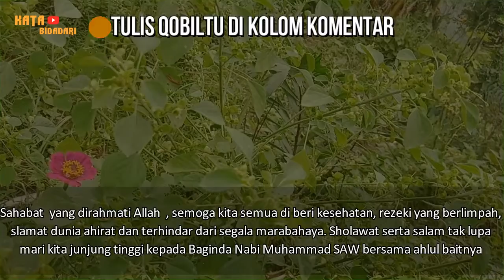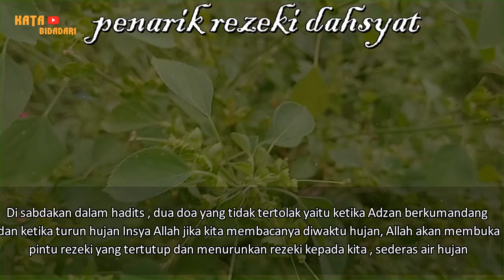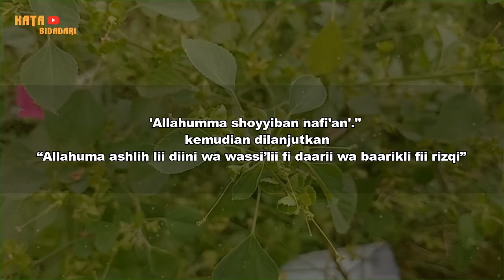BACA SAAT HUJAN! UANG MNGALIR DERAS KEPADAMU, amalan pembuka pintu rezeki , doa cepat kaya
SELAMAT DATANG DI CHANNEL KATA BIDADARI
semoga doa-doa yang di berikan di channel ini dapat bermanfaat untuk antum semua. dan semoga doa-doa ini tidak di salah gunakan oleh sobat semua.. terimakasih.

tak lupa juga tinggalkan komentar qobiltu di dalam kolom komentar.